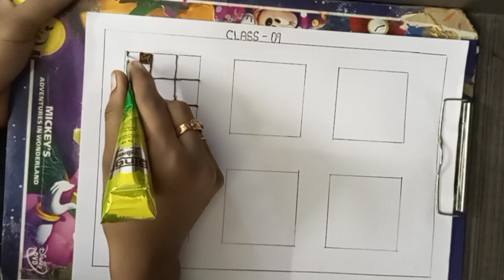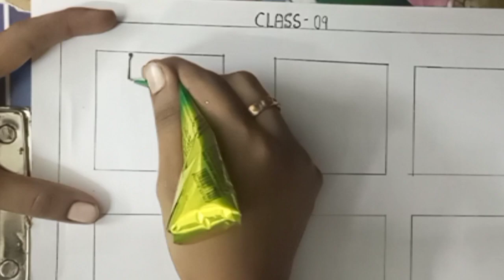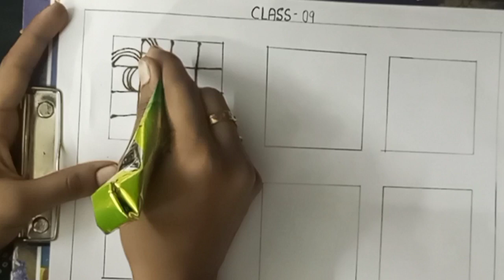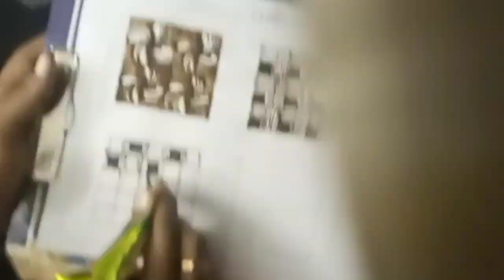Free mehandi class-09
Free mehandi course with certificate ✨✨✨
Group link for mehandi course